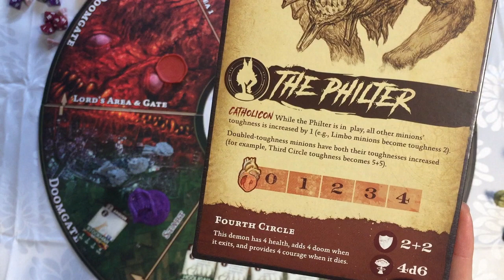Planet Apocalypse Solo: Episode 2 Shores of Hell #6 Doomed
Hi soloists! Join me for the conclusion of my second playthrough of Planet Apocalypse.